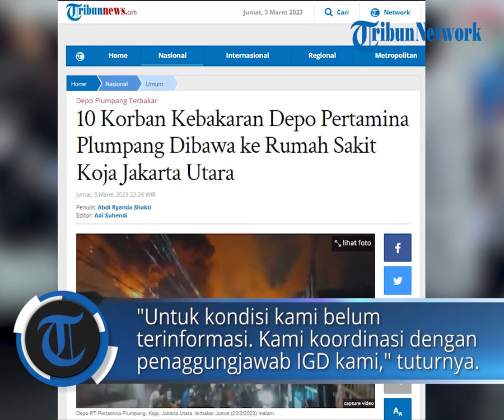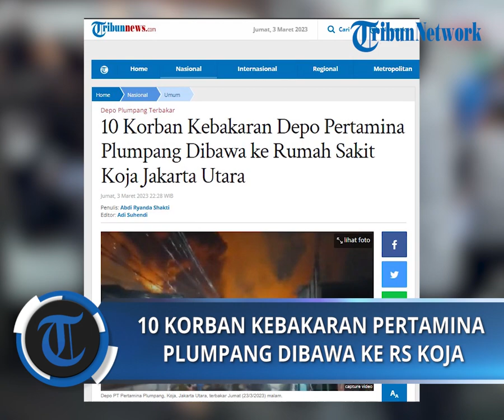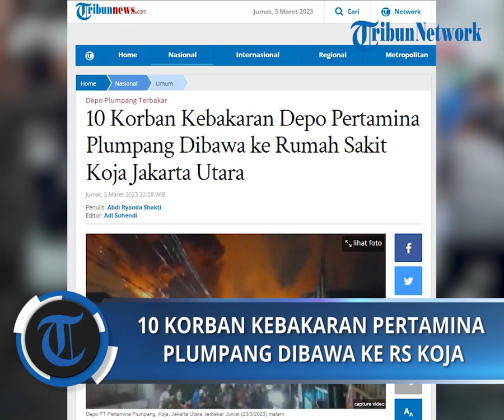10 Korban Kebakaran Depo Pertamina Plumpang Dibawa ke Rumah Sakit Koja Jakarta Utara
POS-KUPANG.COM, - Sebanyak 10 orang korban kebakaran Depo Pertamina Plumpang dibawa ke Rumah Sakit Koja, Jakarta Utara, Jumat (3/3/2023).

Humas RS Koja, Dewi Fitriani mengungkapkan dari data sementara, 10 korban itu sudah masuk ke instalasi gawat darurat (IGD).

"Saat ini terdata dari jaga utama 10 korban, yang sudah masuk IGD Koja.

kami akan memberikan info selanjutnya," kata Dewi kepada wartawan, Jumat (3/3/2023).

Dewi belum bisa memastikan kondisi para korban termasuk apakah ada korban meninggal dunia atau tidak.

Saat ini, para korban masih dilakukan perawatan medis. Jumat, 03 Maret 2023 (POS-KUPANG.COM, Adi Suhendi)

Artikel ini telah tayang di Tribunnews.com dengan judul 10 Korban Kebakaran Depo Pertamina Plumpang Dibawa ke Rumah Sakit Koja Jakarta Utara,

Penulis : Abdi Ryanda Shakti
Editor : Adi Suhendi
VPO : IRLAND